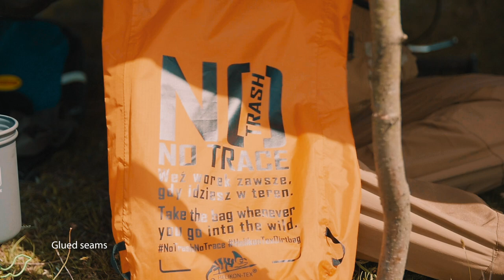Helikon-Tex - Dirt Bag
The DIRTBAG bag was designed for all nature enthusiasts who care about a clean environment.

HelikonTex brings you the best military and outdoor gear since 1983.